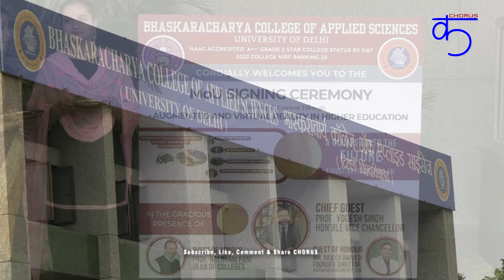MoU Signing Ceremony - Bhaskaracharya College of Applied Sciences - Speech of Prof. Yogesh Singh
A MoU Signing Ceremony was organised at Bhaskaracharya College of Applied Sciences,  University of Delhi.
Delhi University Vice Chancellor Prof. Yogesh Singh was the Chief Guest, Guest of Honour was Prof. Balaram Pani, Dean of Colleges and Shri Rajeev Dwivedi, Founder Director, Navtatva Educare Pvt. Ltd.
The MoU Signing Ceremony was to develop E-Content Through Augmented & Virtual Reality in Higher Education.